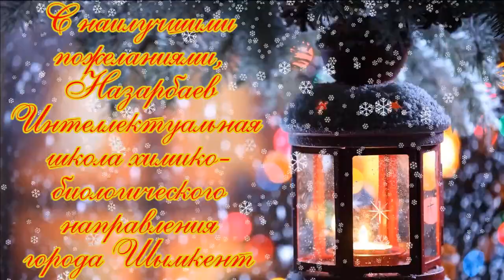Новогоднее поздравление НИШ ХБН г. Шымкент 2016